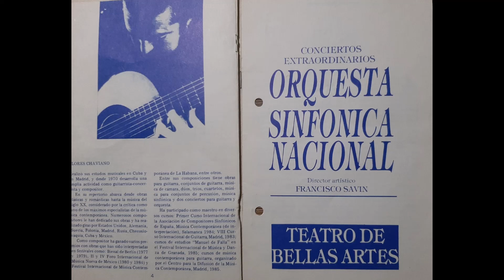Flores Chaviano. Concierto para guitarra y orquesta (1979). Orquesta Sinfónica Nacional de México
Fue mi primer concierto para guitarra, un estreno de lujo bajo la batuta de Francisco Savín en el Teatro de Bellas de México y que inauguró la temporada de conciertos de 1987 de la Orquesta Sinfónica Nacional de México.

No fue mi primera visita a México ni estas son tampoco mis primeras palabras de agradecimiento a esa gran nación que desde siempre nos acogió a mí y a mi música y donde encontré grandes amigos. Ofreciendo recitales de guitarra sola, actué en la Sala Manuel M. Ponce del Palacio de Bellas Artes, en el Museo Rufino Tamayo, en el Museo Franz Mayer así como impartí clases magistrales en la Escuela Superior Ollin Yoliztli.

En 1981 llegué a España después de sufrir el castigo que imponía el régimen a los que se querían marchar libremente del país. Fue entonces que el Sr. embajador de México en La Habana, don Gonzalo Martínez Corbalán (DEP), intercedió por mí ante el ministro de cultura cubano logrando mi “liberación”: al cabo de unos meses pudimos viajar definitivamente a España. Siempre guardo en mi corazón un cariño muy especial por Mexico, nuestro país hermano. Muchas veces pienso que mi destino hubiese sido terrible si no es por aquel gran hombre que Dios puso en mi camino; le estaré agradecido toda mi vida. Durante mi visita a México, en 1987, le busqué y siendo una gran personalidad política en su país, me recibió y nos dimos un fuerte abrazo cargado de cariño.

En 1987 mi amigo Manuel Enríquez (DEP), gran compositor y violinista que había conocido en Polonia en 1977, y que era entonces director del Instituto de Bellas Artes de México, me invitó a estrenar la versión revisada de mi primer concierto para guitarra amplificada y orquesta. Mi primera obra orquesta, compuesta en 1979 y dedicada al compositor Alejandro Gª Caturla fue estrenada en su primera versión en 1980 por la Orquesta Sinfónica de Matanzas (Cuba) bajo la dirección de Reynol Álvarez en la Sala White de la ciudad.

1987 fue mi gran año. A mi regreso a España desde México me esperaban grandes compromisos artísticos que cumplir: conciertos en el Festival Internacional de Música y Danza de Granada, en los Festivales Internacionales de Alicante y Navarra, en el Ciclo de cámara y polifonía en el Auditorio Nacional de Madrid, en el VIII Encuentro de compositores en Palma de Mallorca y en el Teatro Campoamor de Oviedo.

Flores Chaviano

Flores Chaviano - "Concierto para guitarra y orquesta" (1979)
Orquesta Sinfónica Nacional de México
Guitarra solista invitado: Flores Chaviano
Director: Francisco Savín
Estreno en el Palacio de Bellas Artes (México) en 1987